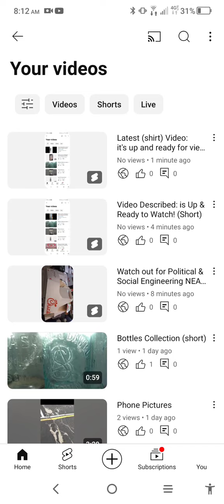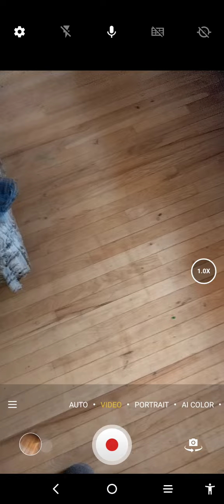Latest Full Scale Video Presentation ([{®©}]) for you're enjoyment